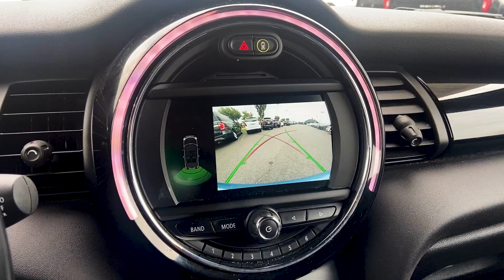2019 Mini Cooper S Signature Convertible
This 2019 Mini Cooper S Signature Convertible is available in our preowned department now!